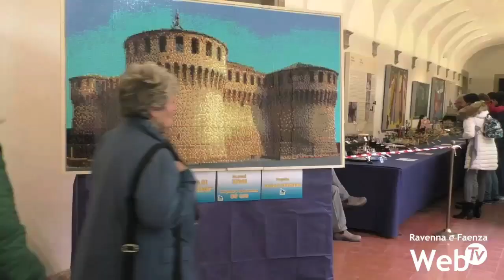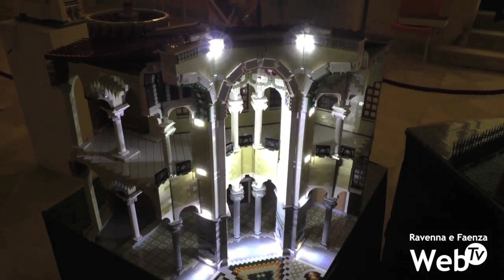Brick Festival, polemiche dopo la manifestazione Lego. CambieRÀ: "Perché personale non adeguato ?"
Il successo del Ravenna Brick Festival, il weekend dedicato ai Lego, organizzato da RomagnaLUG al Mar, porta con sé una polemica inaspettata. Ad accendere la miccia è una guerra di cifre sull’affluenza del pubblico: c’è chi afferma poco più di 7 mila, chi parla di numeri maggiori, oltre i 10 mila. Numeri comunque importanti, che, a quanto pare, hanno portato problemi nella gestione della manifestazione. Da qui le lamentele di RomagnaLUG che si sarebbe aspettata più sostegno visto anche il successo della scorsa edizione dell’evento dedicato ai Lego. A chiedere quindi delucidazione è il Movimento CiVico CambieRÀ che, in previsione del prossimo consiglio comunale, ha presentato un question time per capire come mai, di fronte ad una manifestazione di prevedibile richiamo, ci si sia ritrovati  impreparati